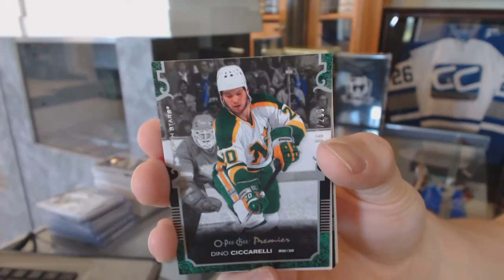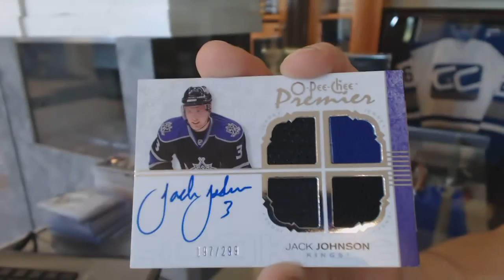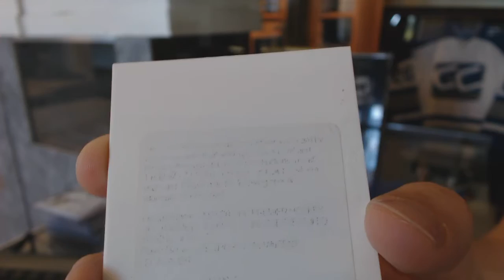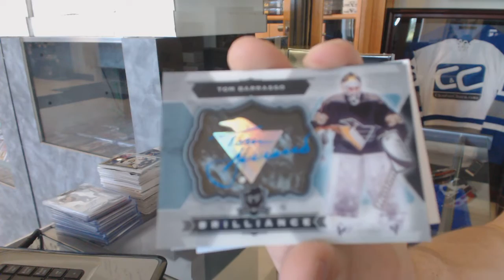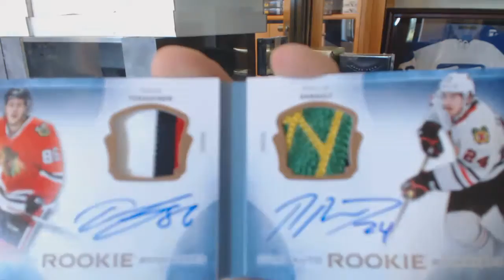14-15 UD The Cup & 07-08 UD OPC Premier Hockey Box Break - C&C #6234